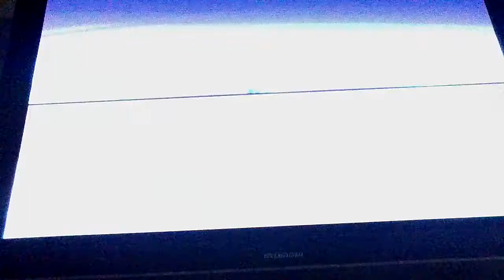Halo 4 co-op campaign pt5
Pt5 of Halo 4.